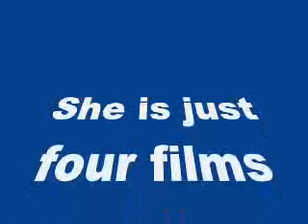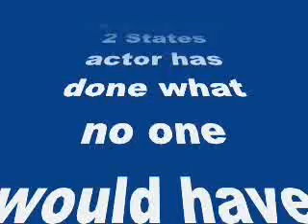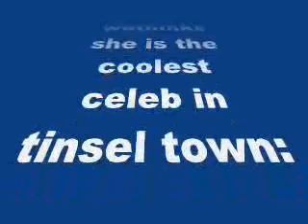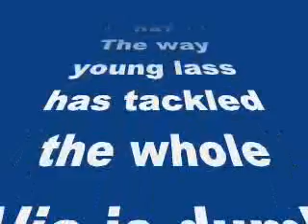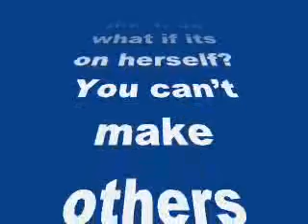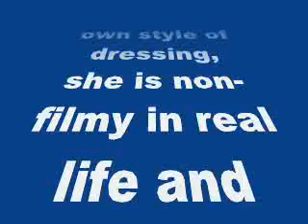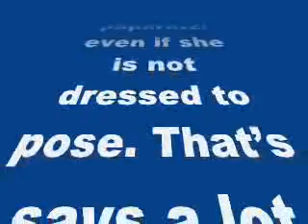5 reasons why Alia Bhatt is the coolest star in Bollywood!- My review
5 reasons why Alia Bhatt is the coolest star in Bollywood!

She is just four films old but there is a lot that most B-town celebs can learn from Ms Bhatt
Alia Bhatt is surely a superstar in the making but she became the butt of jokes after she appeared on Karan Johar’s chit chat show Koffee with Karan not too long ago. The young starlet got a general knowledge question wrong and soon social media was abuzz with Alia memes and trolls. While any other celeb in Alia’s shoes would have given a royal ignore to the whole episode, the 2 States actor has done what no one would have dared to. The talented actress has shot a video which screams I-DON’T-MIND-LAUGHING-AT-MYSELF. Titled Genius of the Year, the video has gone viral on internet and we are pretty sure you’ll have seen it by now. While we totally loved Alia’s idea of getting back at those who called her stupid, we also list down 5 reasons why wethinks she is the coolest celeb in tinsel town:
We all know the SOTY babe comes from a family where everyone is strong-headed and highly opinionated especially her filmmaker father Mahesh Bhatt. Well, we are glad that Alia has picked up these two qualities very rightly and she also knows how to conduct herself. Considering she is just 21, its great, hai na?
The way young lass  has tackled the whole Alia-is-dumb situation is extremely commendable. We bet none of her contemporaries would have done the same. When most B-town beauties believe in being diplomatic, Mahesh Bhatt’s beti believes in joining the crowd and laughing along with them. So what if its on herself? You can’t make others laugh until you learn to laugh at yourself, right?
Professionally too Alia isn’t afraid of taking risks. Her second film itself was an intense drama and she nailed the role quite well. Most starlets don’t experiment in their initial days but the Highway actress took the challenge head on.
While Pooja Bhatt’s sister looks confident onscreen, she is pretty much the same off screen too. Even in her interviews she doesn’t mind speaking her heart out. Something most celebs are scared of.
Lastly, she maybe compared to Kareena Kapoor Khan but Alia Bhatt is in every way her own self. She has her own style of dressing, she is non-filmy in real life and doesn’t hide from the paparazzi even if she is not dressed to pose. That’s says a lot about her confidence, no?